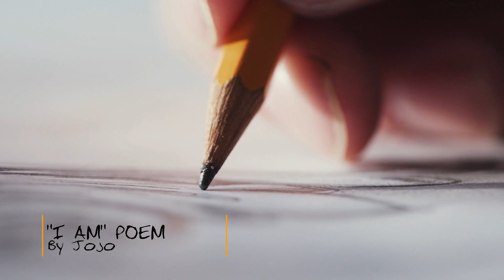I am Jojo